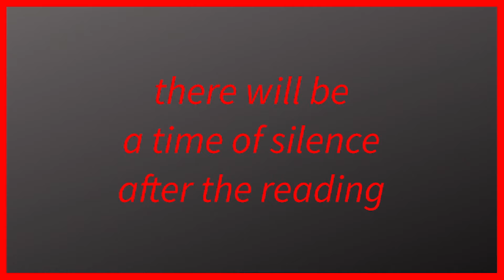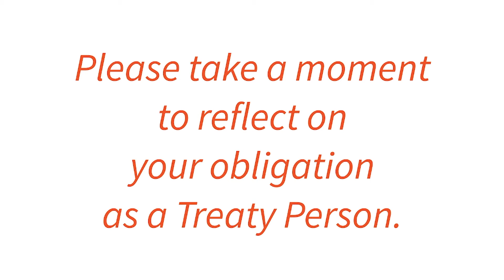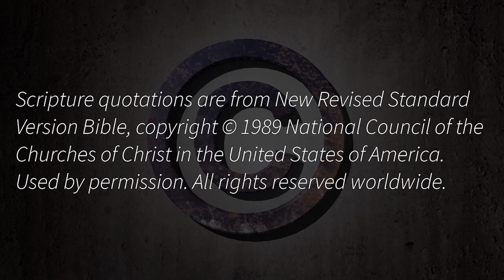Evening Prayer February 1, 2022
Luke 15:1-7 (The Parable of the Lost Sheep)
Suggested Reflection: joy